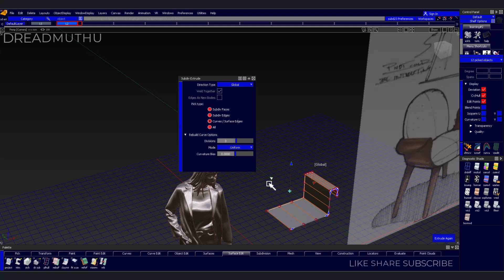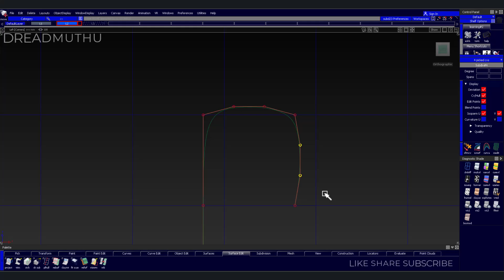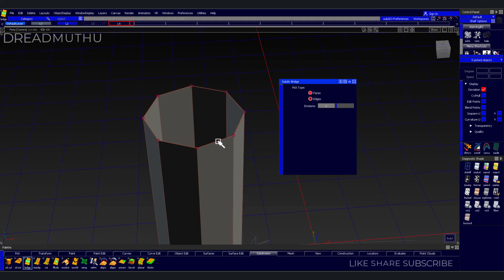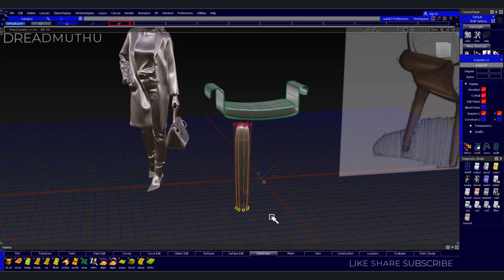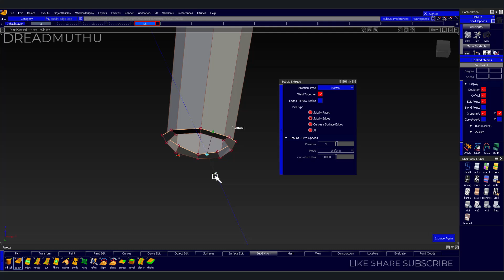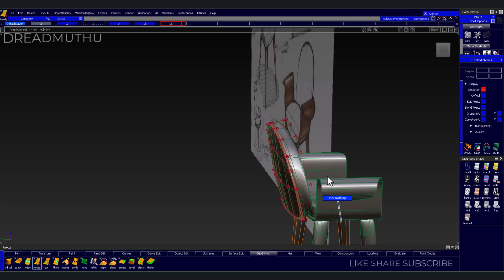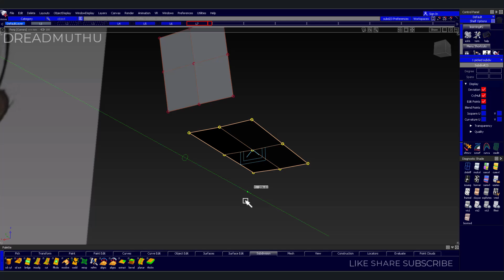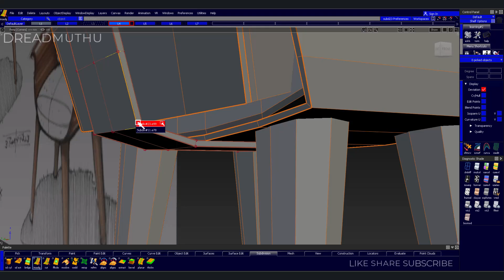AUTODESK ALIAS AUTOSTUDIO - FURNITURE MODELING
its a simple model i did for fun

you are free to write me to my GMAIL (probably will reply in 3 to 4 days)